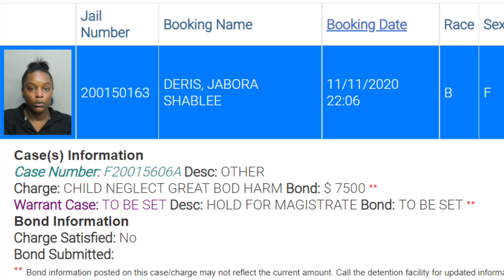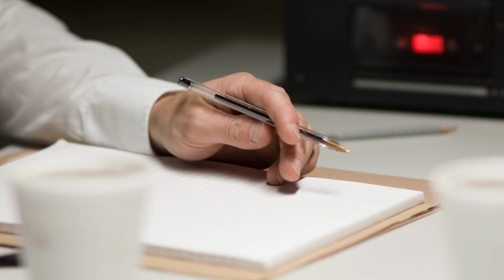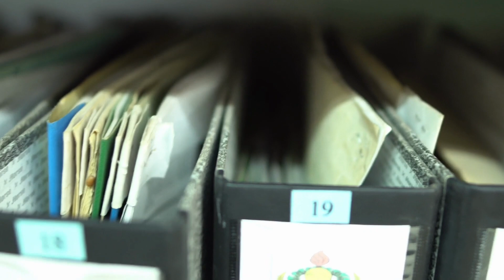20+ DCF Complaints; Returned to Parents Then Life Taken | EP. 46 Part 1: 22-Month-Old Rashid Bryant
On November 6th 2020, less than a month shy of his 2nd birthday, 911 operators received a call at around 11:53AM that a child was unresponsive.